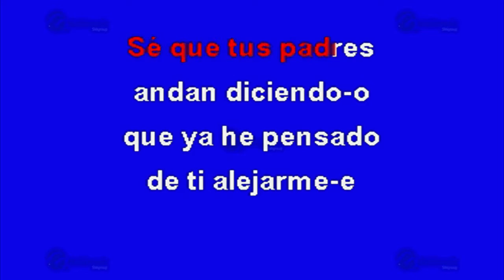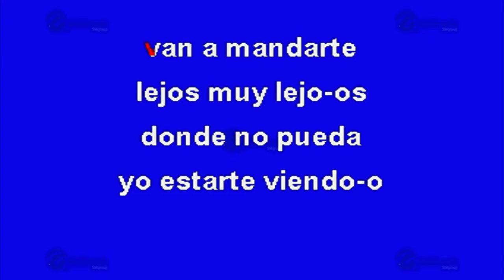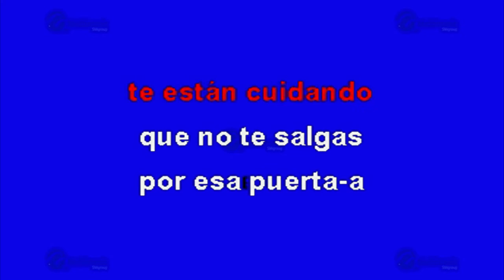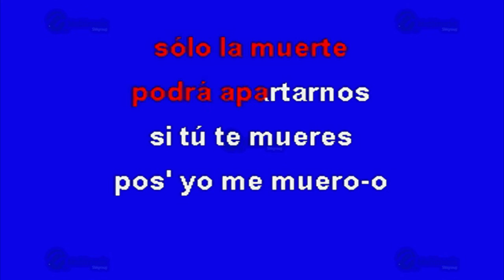Contestación A La Puerta Negra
Éxito de: Los Terribles Del Norte (solo Como Referencia)